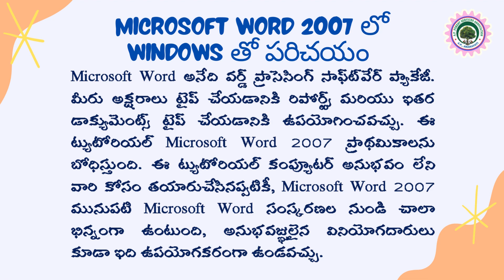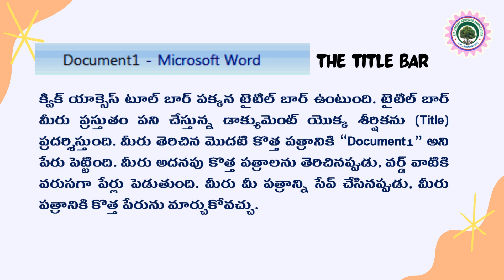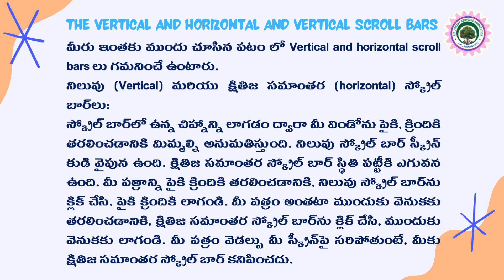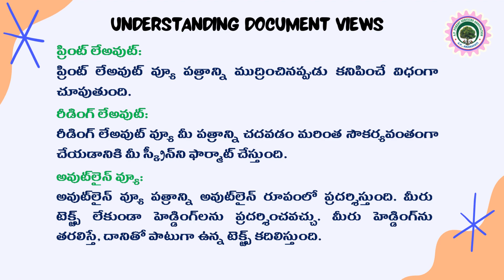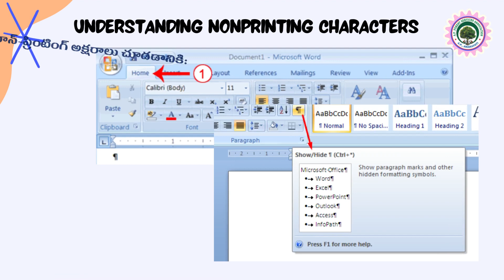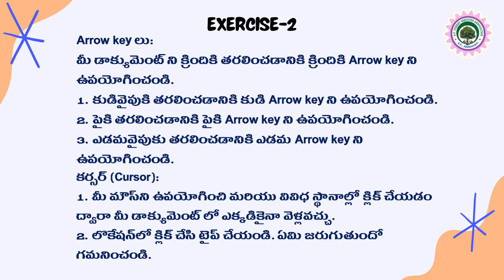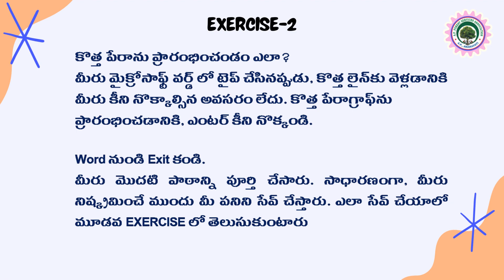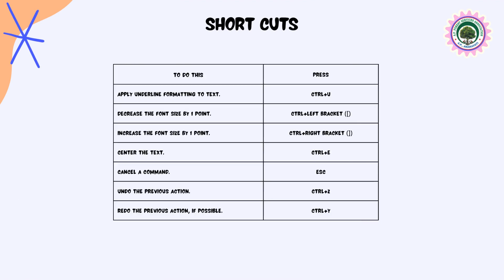An easy way to knowing MS Word in Telugu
Micro Soft Word Lesson 1 in Telugu:
This is the beginning Microsoft Word course that you've been waiting for! Learn everything you need to effectively use Word by watching just one video. You'll learn the modern Microsoft Word layout, how to create and save Word documents, how to format paragraphs, creating and editing tables, modifying page layouts, printing and publishing options, and more. After watching and mastering this video, you will be able to use Word effectively in almost any professional setting.  Microsoft word Introduction in Telugu with three exercises for complete knowledge. Microsoft Word is a word processing software package. You can use it to type letters, reports, and other documents. This tutorial teaches Microsoft Word 2007 basics. Although this tutorial was created for the computer novice, because Microsoft Word 2007 is so different from previous versions of Microsoft Word, even experienced users may find it useful. This lesson will introduce you to the Word window. You use this window to interact with Word. To begin this lesson, open Microsoft Word 2007. The Microsoft Word window appears and your screen looks similar to the one shown here.